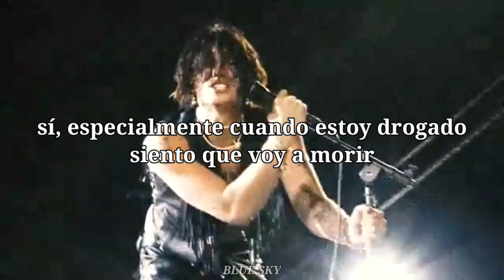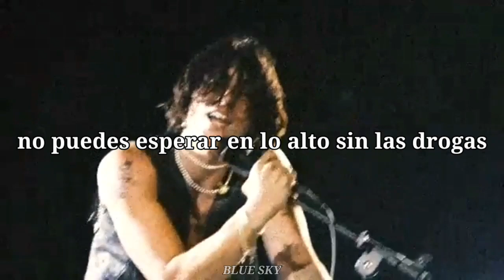Chaos! - Quinton Griggs (Sub. Español)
Dejen en la cajita de comentarios si hay alguna canción que les gustaría que suba🖤👇